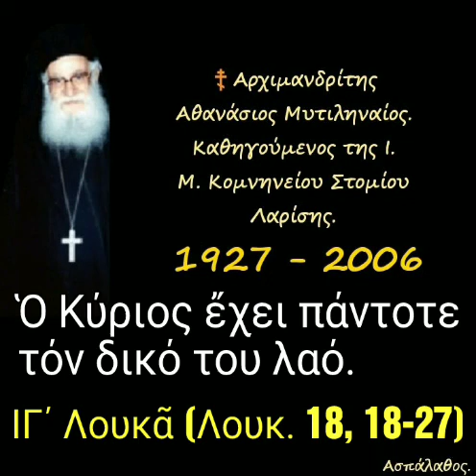Ὁ Κύριος ἔχει πάντοτε τόν δικό του λαό.ΙΓ΄ Λουκᾶ (Λουκ. 18, 18-27)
► Κατηγορία :
" Ὁμιλίαι Κυριακῶν "

► Ομιλία:🔹901

25-11-01

Ὁ Κύριος ἔχει πάντοτε τό δικό του λαό. (β΄ ἔκδοσις) (δ. 26')

► Όλες οι ομιλίες της Κατηγορίας :
" Ὁμιλίαι Κυριακῶν " εδώ ⬇️